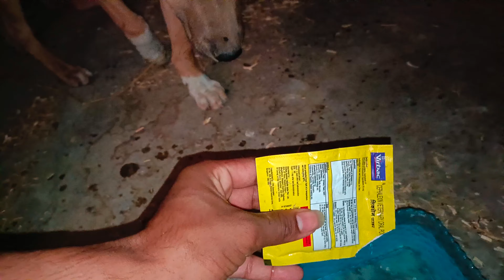TIGER DANGEROUS HOTA JA RAHA HAI 😱 .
आप हमें कुछ डोनेट भी कर सकते है हमारे सपोर्ट के लिए ❤️🙏🙏

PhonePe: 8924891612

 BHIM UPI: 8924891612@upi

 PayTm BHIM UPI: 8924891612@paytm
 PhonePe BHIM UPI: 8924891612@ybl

Love You All Of U. 😘